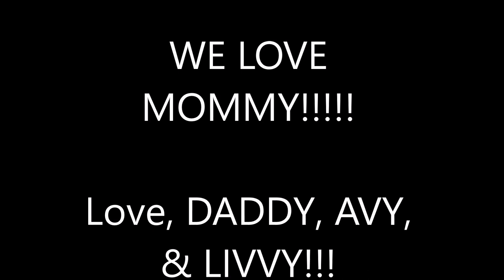Manda Luv Bday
It's Amanda's Birthday!